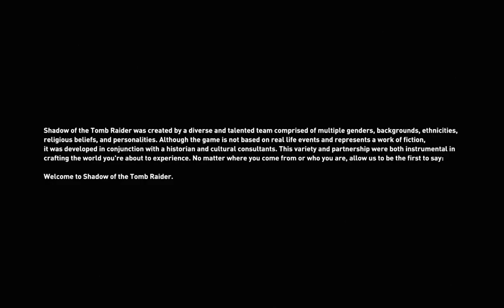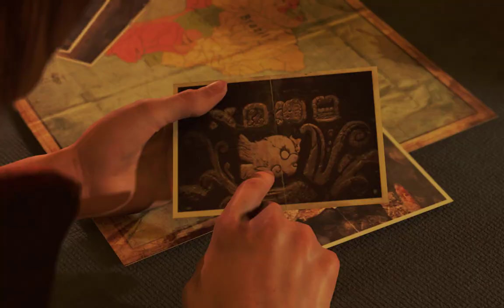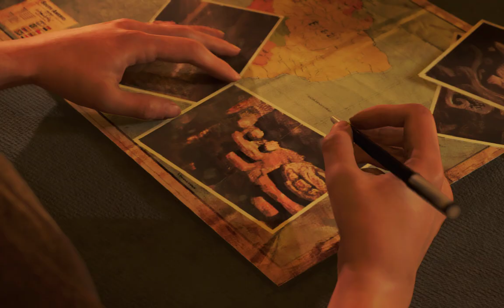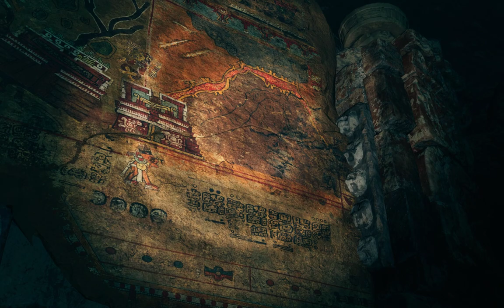SHADOW OF THE TOMB RAIDER Gameplay Walkthrough Part #1 [4K 60FPS PC] - No Commentary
SHADOW OF THE TOMB RAIDER Gameplay Walkthrough part#1 4K 60FPS PC] and until the last part will include the full SHADOW OF THE TOMB RAIDER Gameplay on PC. This SHADOW OF THE TOMB RAIDER Gameplay is recorded in 1080p HD on the PC and will include the full Campaign.

Audiance Searches:
shadow of the tomb raider trailer
shadow of the tomb raider game
shadow of the tomb raider definitive edition
shadow of the tomb raider full gameplay
shadow of the tomb raider definitive edition gameplay
shadow of the tomb raider trial of the eagle

📋 HASHTAGS 📋